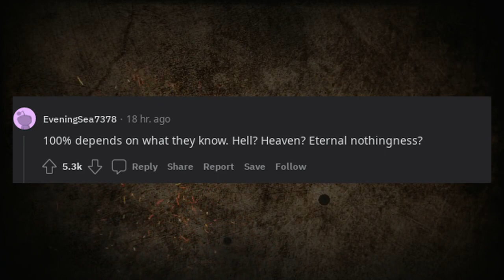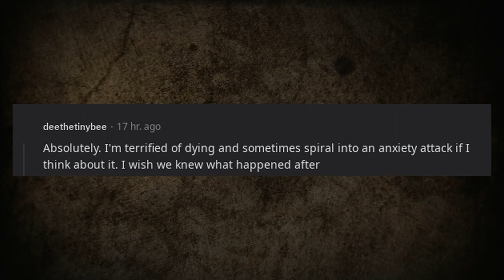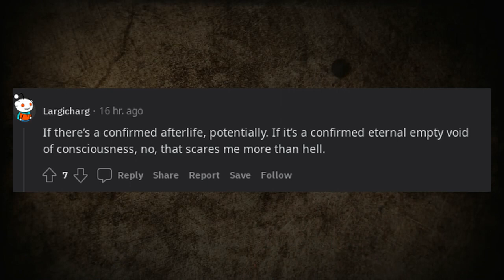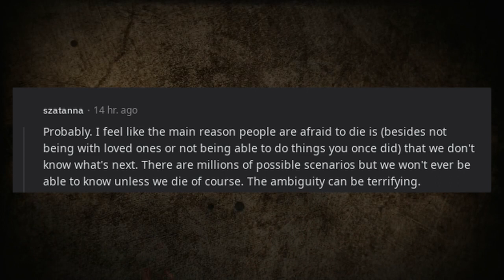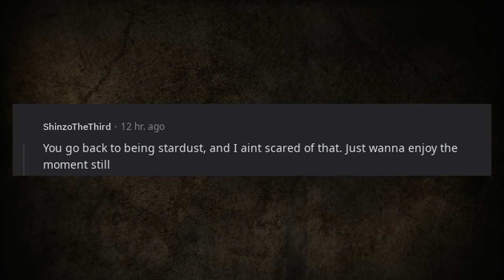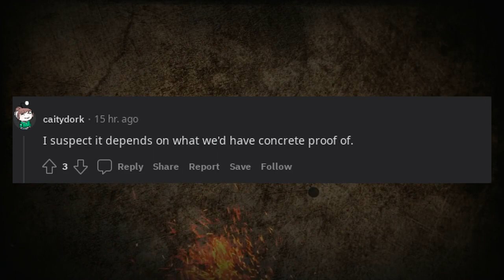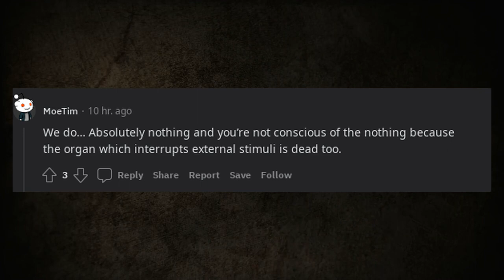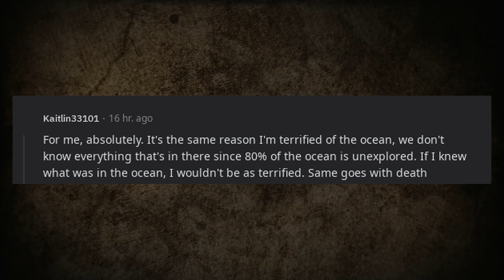Would people be less scared of dying if we had concrete proof of what happened after we die ?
* 3Commas - Comprehensive cryptocurrency trading platform that allows its users to make use of automated trading bots as well as follow and copy the actions of successful traders and to create and track top portfolios